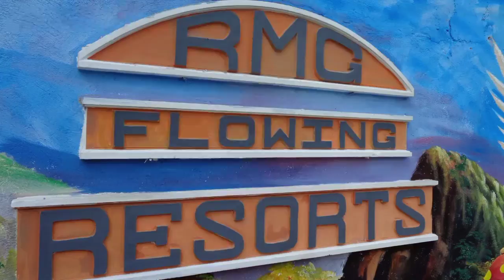RMG FLOWING RESORT